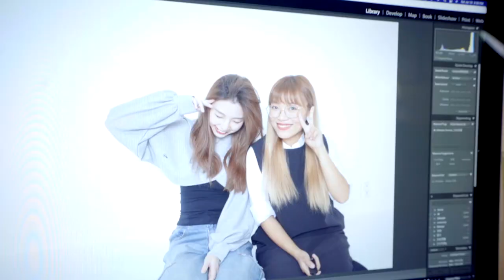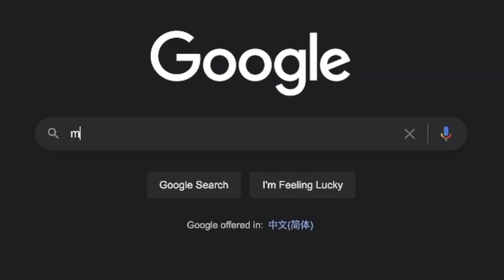How to take a REAL portrait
I interviewed a stranger for hours, then took some portraits. Dose “knowing you subject” help take better portraiture?

00:00 Opening
00:27 Why do I love portrait photography
01:01  We interview a stranger for hours
02:48  4 aspects of portrait photography
06:08 “Know your subject” Experience
07:55 Final photos
08:26 Outro

Equipment used in this video:
Photo Camera: Canon 5D4
Lens: 24mm-70mm / 70mm-200mm
Video Camera: Sony A73
Lens: 16mm-35mm 4f